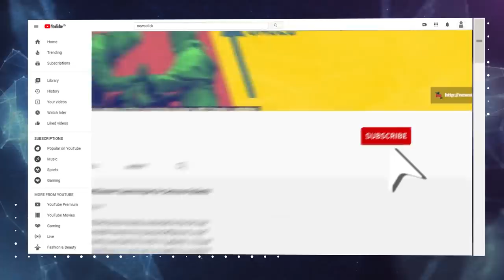बिहार का परिणाम देश को नई दिशा देगा: मनोज झा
बिहार का फ़ैसला आने में अब चंद घंटे ही बचे हैं। इसे लेकर हमने सत्ता के प्रबल दावेदार समझे जा रहे महागठबंधन के प्रमुख घटक राष्ट्रीय जनता दल के राज्यसभा सदस्य और प्रवक्ता मनोज झा से टेलीफ़ोन पर बातचीत की और जानना चाहा कि एग्ज़िट पोल से अलग चुनाव और परिणामों को लेकर उनका क्या आकलन है। बिहार क्या संदेश देने वाला है।